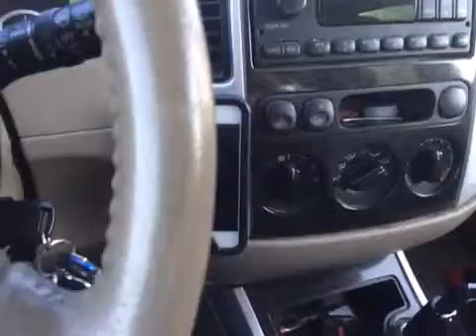Tuckeron2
with the Ustream Mobile App